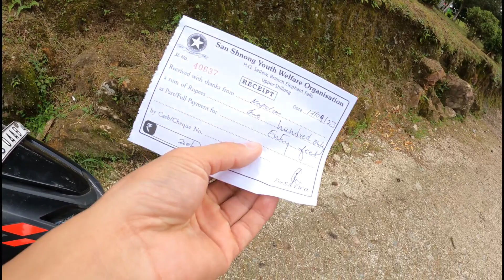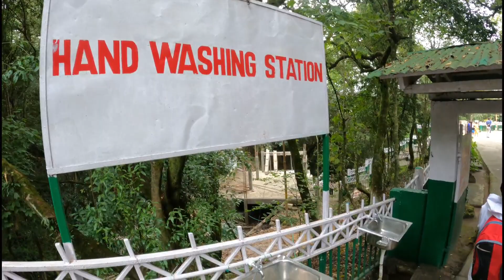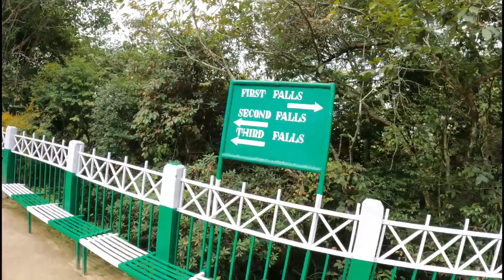Elephant Falls| Shillong| Meghalaya| Water falls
Elephant water falls name given by the British era when the British men spotted a giant rock that looked like an elephant shaped which is located in the near of the water fall, from that time this water fall were popularly known as elephant fall in Shillong but unfortunately this rock was breaked/destroyed in the year 1897 due to an earthquake.

Originally, Elephant water falls was called as KA KSHAID LAI PATENT KHOHSIEW which means Three steps water falls, as you will be able to see three different parts of water falls here.